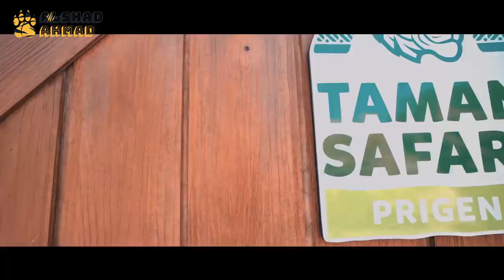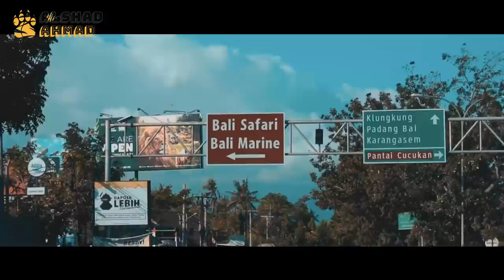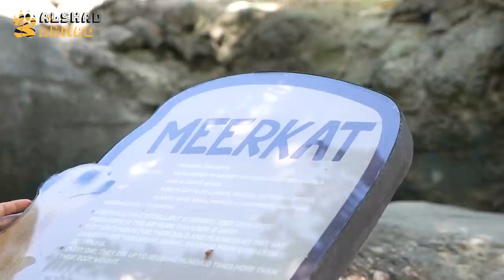MAKAN BARENG SINGA DI "DESA AFRIKA" !